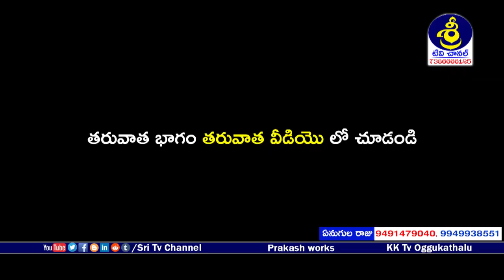Anjalidevi Oggukatha Part 2 | Enugula Raju - 9491479040 |Historical folk Oggukathalu |Sri Tv Channel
Watch Anjalidevi Oggukatha Part 2 | Enugula Raju - 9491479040 | Historical folk Oggukathalu | Sri Tv Channel,
ఒగ్గు కళాబృందం,

గ్రా, గుజ్జులపల్లి, మం, సైదాపూర్, జి, కరీంనగర్,
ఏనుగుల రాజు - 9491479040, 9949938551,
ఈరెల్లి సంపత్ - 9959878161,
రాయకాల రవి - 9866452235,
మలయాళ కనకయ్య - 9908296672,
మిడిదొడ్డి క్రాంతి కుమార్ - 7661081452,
Oggu Kalabrundam,
Gujjulapally Village, Saidapur Mondal, Karimnagar Dist,
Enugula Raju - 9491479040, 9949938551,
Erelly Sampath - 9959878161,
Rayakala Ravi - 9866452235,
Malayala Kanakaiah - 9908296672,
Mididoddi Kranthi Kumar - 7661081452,